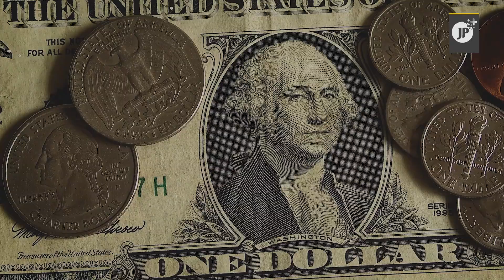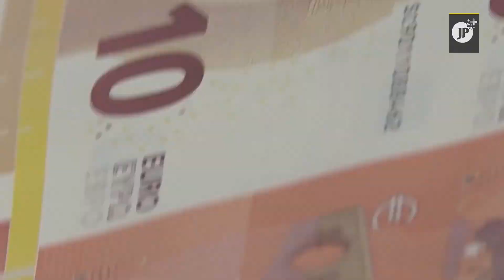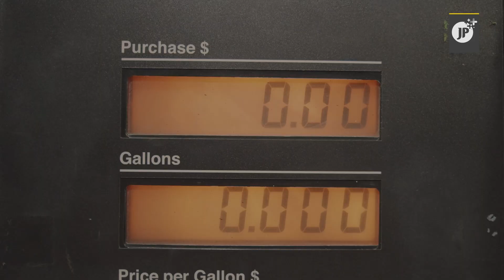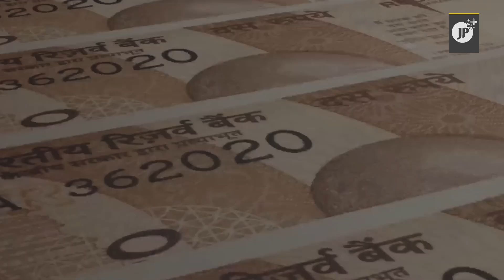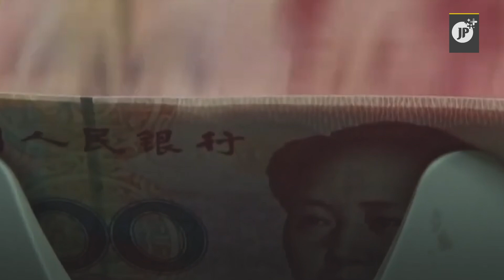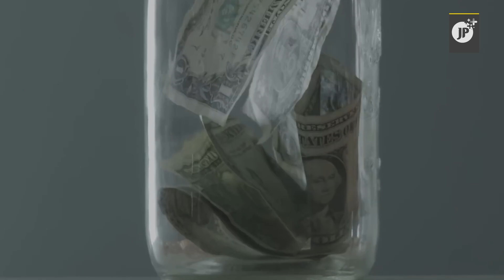La caída del dólar en la economía global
💵 Cada vez más países del mundo desplazan al dólar como única moneda para el comercio internacional. ¿Es acaso el fin de la hegemonía de esta divisa estadounidense?